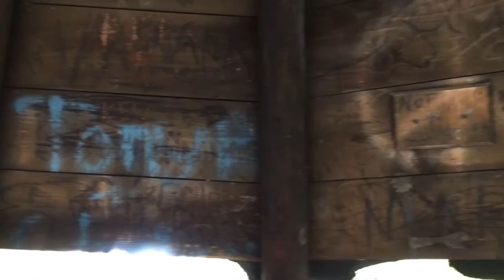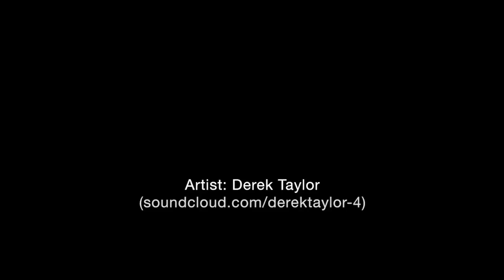Rory Anderson Guitars - Koa Wedge Guitar Commercial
This gem is a gorgeous wedge acoustic guitar made of Koa wood. The audio for this piece was recorded using an Edirol field recorder live at McNaughton Park in Pekin, Illinois. The rich sound of this guitar is not altered. It has crisp highs, a great presence of mids, and an unbelievable low end considering its size and light weight.